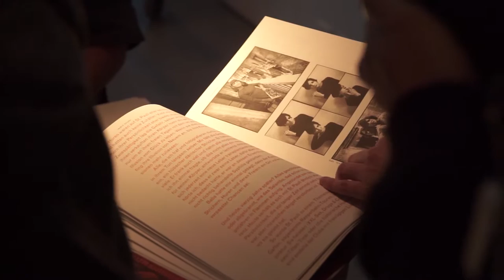André Gelpke: Sex-Theater - Buchvernissage mit Gespräch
Ende der 1970 Jahre schuf André Gelpke, der von 1990 bis 2012 die Fotoklasse der Zürcher Hochschule der Künste leitete, in St. Pauli sein viel beachtetes fotografisches Langzeitprojekt Sex-Theater. Das Buch über burleske Inszenierungen in Hamburger Sexclubs im spiessigen Umfeld der damaligen Bundesrepublik erschien 1981 in hoher Erstauflage und war nach kurzer Zeit bereits vergriffen. «Die Faszination, die mich als Fotograf erfasste, ging von der Persönlichkeit des Einzelnen aus, dem Darsteller, der bereit war, die geheimen sexuellen Fantasien einer verklemmten Gesellschaft in aller Öffentlichkeit und nur gegen ein Honorar in die Realität umzusetzen.»

Vor sechs Jahren erwarb das Fotomuseum Winterthur vom Künstler die gesamte Werkgruppe von 71 Silbergelatine-Abzügen für die Sammlung. Der Zürcher cpress-Verlag und Spector Books aus Leipzig legen nun gemeinsam eine neugestaltete und erweiterte Buchausgabe von Sex-Theater auf, die einer Neuinterpretation gleich kommt.

Bei der Buchvernissage signiert André Gelpke sein Buch und spricht mit Thomas Seelig über das Publizieren gestern und heute, die Distribution von Fotografie und über nicht gemachte Bilder.

André Gelpke: Sex-Theater, 216 Seiten, 170 schwarz/weiß-Abbildungen, Duplex, Deutsch / Englisch 40.00 € / 50 CHF, cpress, Zürich / Spector Books, Leipzig